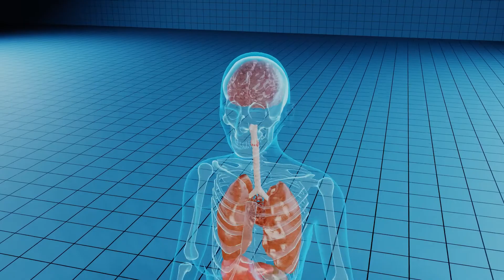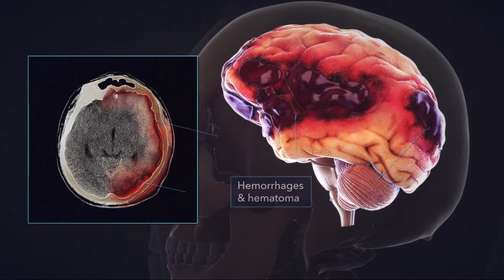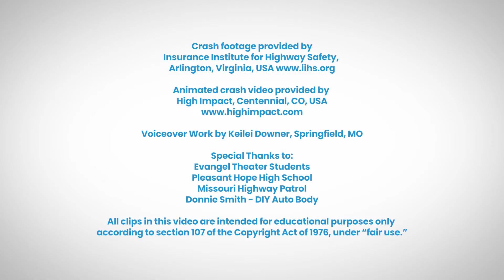Rock Your Seat Belt Video #2 - WHAT HAPPENS IN A CAR CRASH?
This video is the 2nd in a series of 4.  It discusses what actually happens in a car crash and covers the vehicle crash, the human crash, and the internal crash.